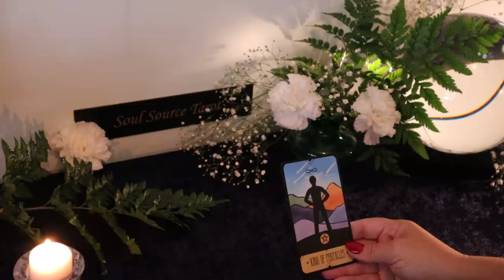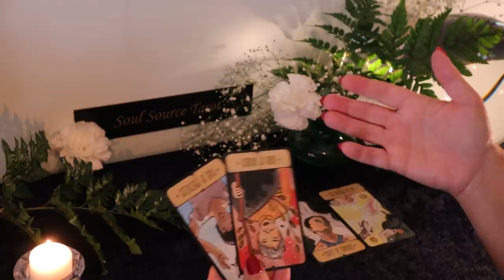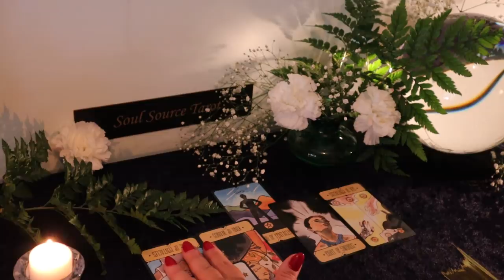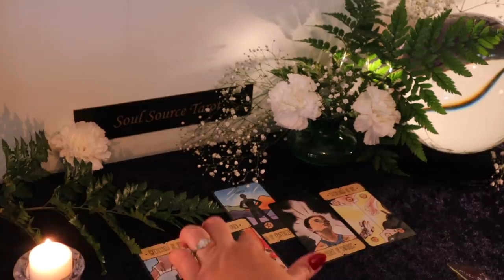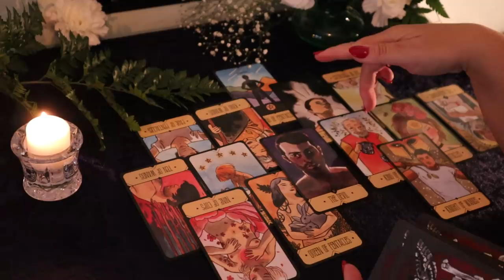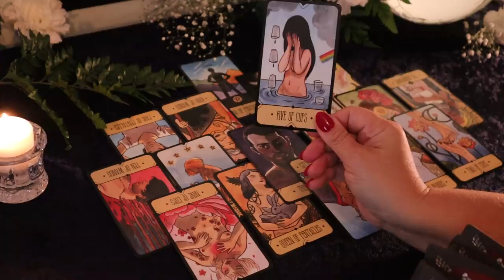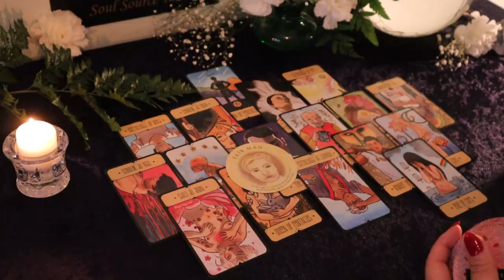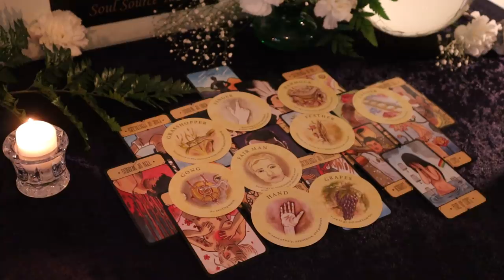The Daily Vibe...All is Not as it Seems....Full Moon Tarot Reading October 13